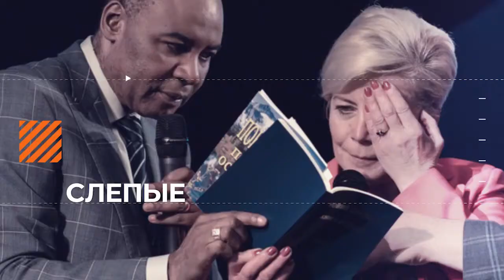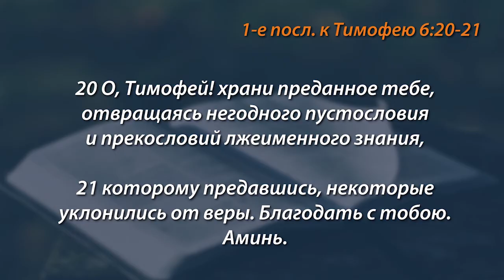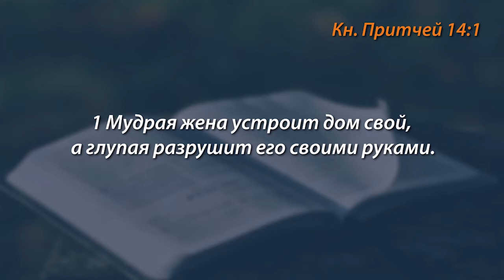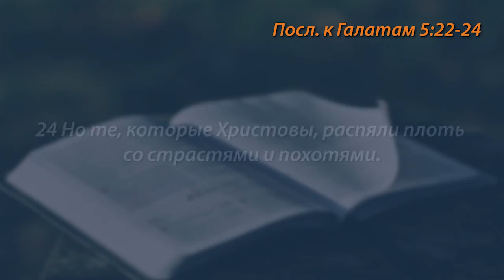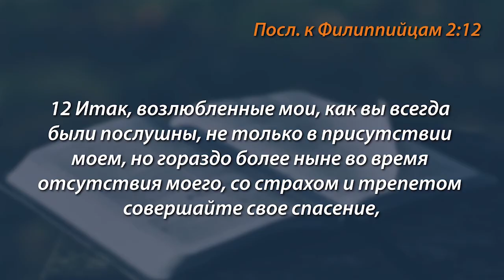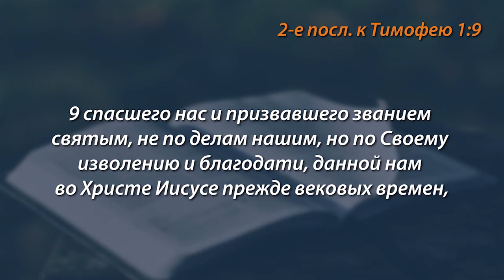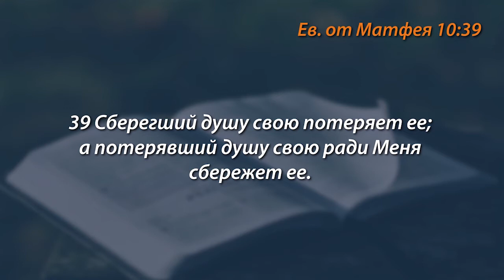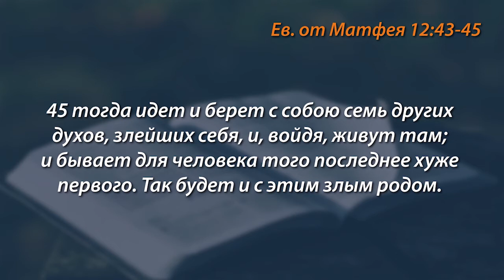ХРАНИ ТО, ЧТО ДАЛ ТЕБЕ БОГ. «Голос Победы» (754)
Когда Бог имеет план по отношению к кому-то, Он всегда что- то дает.

Когда Он имел план по отношению к Адаму, Он дал ему Сад Эдемский, власть, чтобы он управлял всем. Когда у Бога был план по отношению к Аврааму, Он дал ему землю. Разница между Авраамом и Адамом заключается в том, что Авраам сохранил то, что Бог ему дал, а Адам потерял.

Представьте, как важно сохранить то, что Бог тебе дал!

Именно об этом пастор Генри Мадава говорит в своей новой проповеди. Присоединяйтесь.